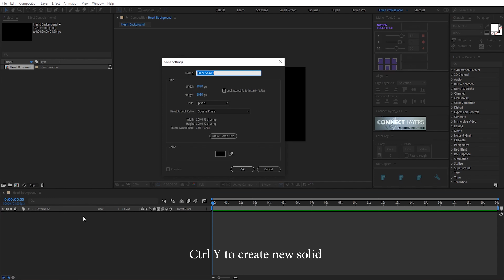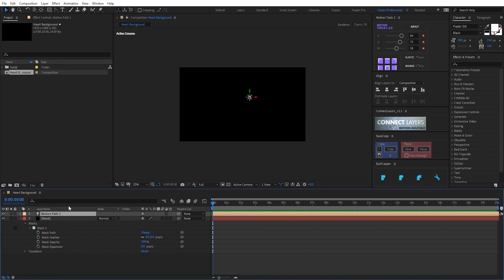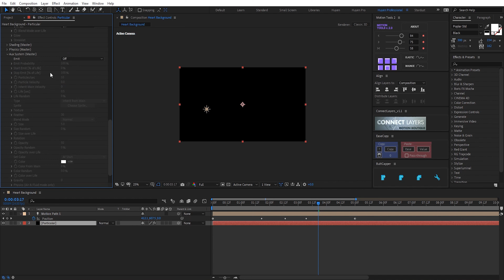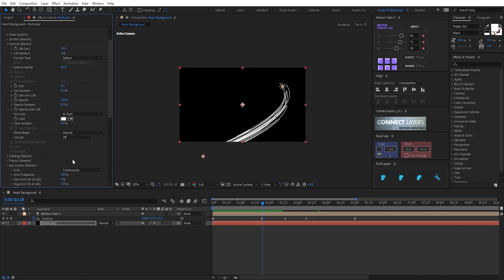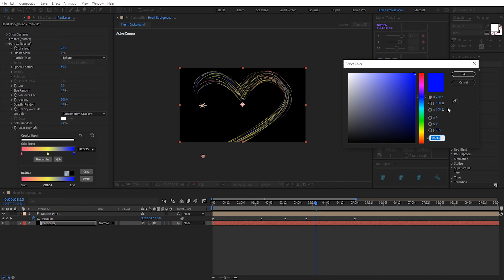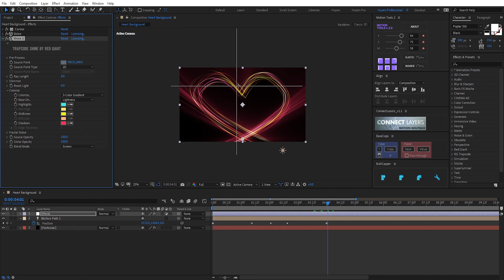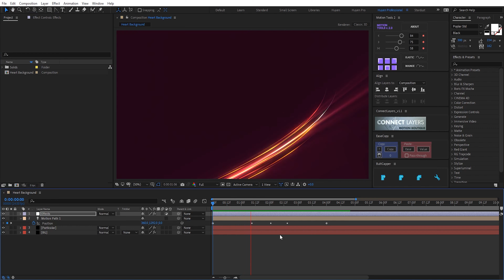Trapcode Particular Tutorial 15: Multiple Stroke Effect With Particular ❤ After Effects Tutorial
Welcome to How To Animate Tutorial Channel
💚 After Effects Tutorials | How To Animate Tutorial
💚 After Effects Motion Graphics Tutorials 💚 How To Animate Tutorial 💚
💲 Character Animation Tutorial 💲 Animation Tutorial in After Effects 💲 Rig Animation
⚡ How to Animate Speed Lines Tutorial In After Effects
🌈 Trapcode FORM Training Tutorials 🌈 Motion Graphics Tutorials In After Effects by How to Animate Tutorial
♻ Trapcode TAO Training Tutorials ♻ Trapcode Mir 3 Training Tutorials ♻